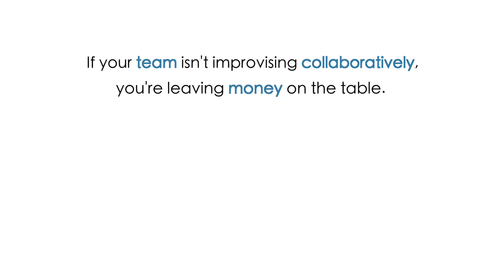Improvisation Training is Real Team Building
Team Building can suck. It can. Properly designed to build skills and truly knit teams, it can also be a competitive advantage.

Teams that work well together -- with strong communication and collaboration skills -- create better results.

Teams trained in tools and techniques of improvisation build greater and greater rapport and collaboration by working well together.

The result is greater productivity, a more engaged workforce, greater morale and employee retention… In short, an improved forecast and a bigger bottom line from happier people.

Real Team Building with skilled facilitators delivers results you can take to the bank… tomorrow and tomorrow and tomorrow.